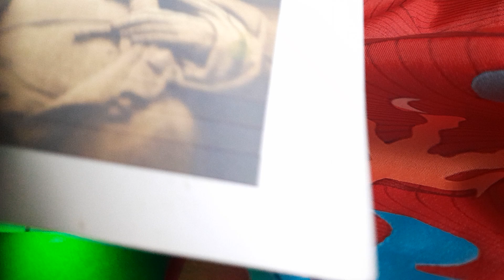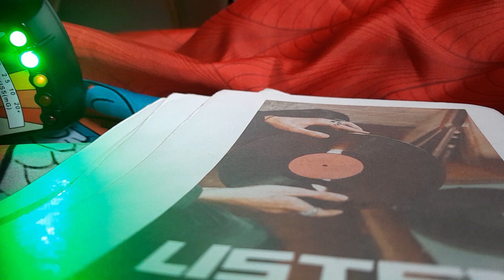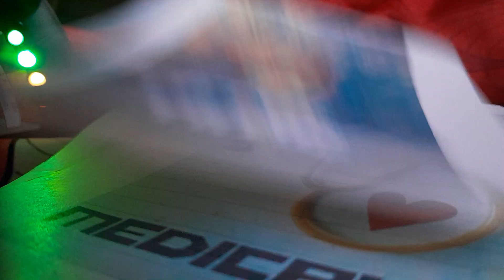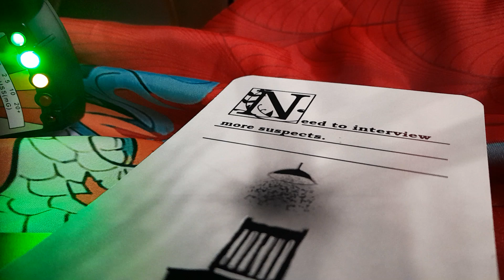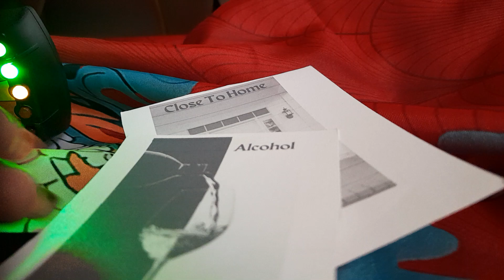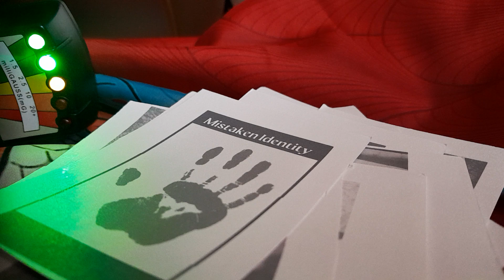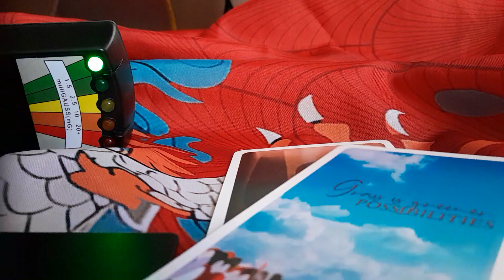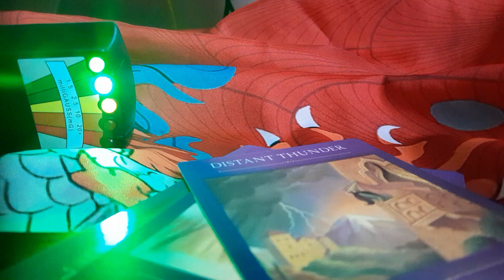Nancy Ng reading SECRETS OF THE WATER !!Crime TVEE (IN-DEPTH) A MUST SEE!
Two people have come forward in the case surrounding the disappearance of Nancy Ng, a woman who went missing in October while kayaking in Guatemala’s Lake Atítlan, accusing the kayak company of failing to protect its clients.
L.A. yoga instructor Eduardo Rimada, who organized the trip, told NBC News that Kayak Guatemala, the company that rented out kayaks and paddleboards to the retreat group, did not offer anyone a life vest and that “no precautions were given.”